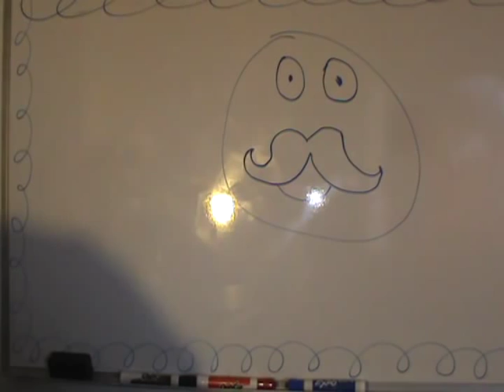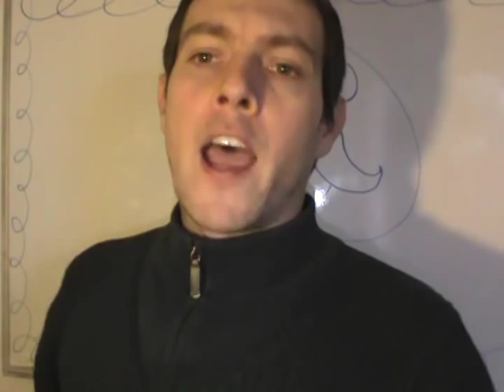In Re: What Is Privilege?